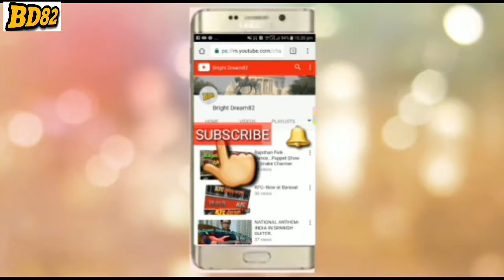Class V Students' Beautiful Work Education Projects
Class V Students' Beautiful Work Education & Handicraft Projects of Santoshpur Srigouranga Vidyapith(H.S.), Bagnan, Howrah.